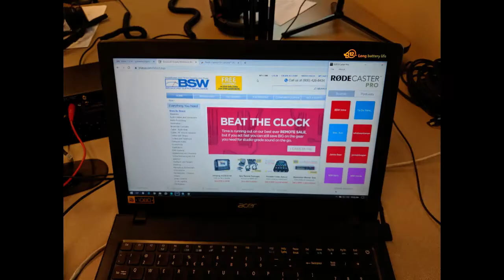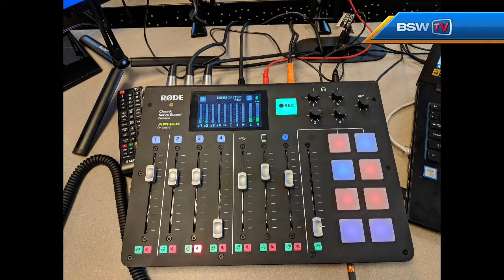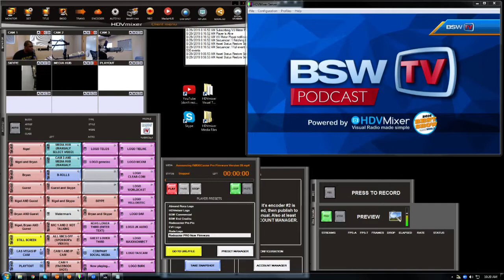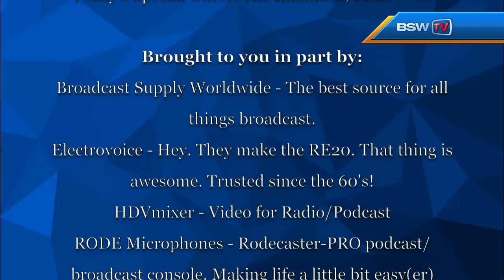BSW Presents: The BSWTV Podcast - Episode 2 - Mike West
S01E02 BSWTV Podcast welcomes special guest, Mike West! With decades of radio, VOA and BSW video front man, learn a little about the man behind the curtain. Radio "Puking" impressions, Jamie's Beer Minute, Rodecaster-PRO firmware 2.0 and much more! to get your hands on the BEST broadcast /podcast gear!